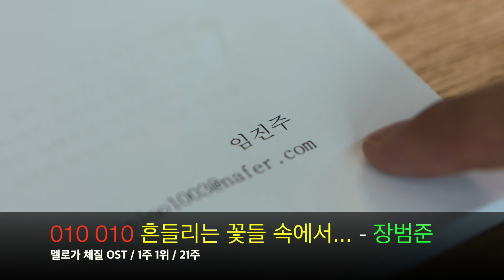K-Pop Top 10 Songs Of The Week 20200119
멜론 2020년 1월 3주차 Top 10